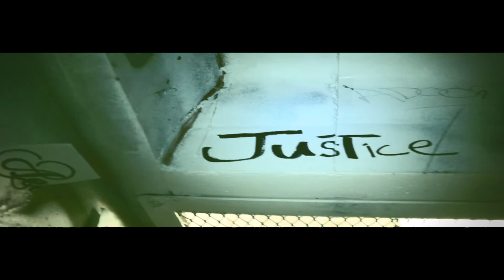D-Mosive - Why Hate (Official Video) [Kendrick Lamar - Poetic Justice Remix]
dir by. @ThomasTYrell619